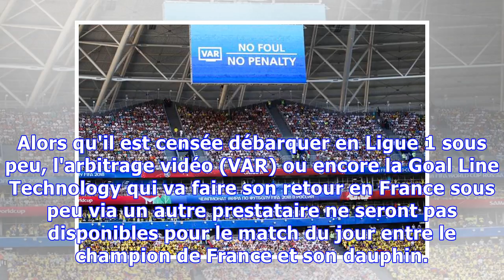Pas de VAR ni de GLT pour le Trophée des Champions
Article La délocalisation du Trophée des Champions va priver les deux équipes de l'arbitrage vidéo et de la Goal Line Technology. Le Trophée des Champions se joue ce samedi en Chine (14h) pour la deuxième fois après 2014 quand le PSG était venu à bout de Guingamp du côté de Pékin (2-0) mais la délocalisation de la supercoupe à la française engendre aussi quelques soucis d'organisation. Alors que le match a lieu du côté de Shenzhen, considérée comme la ville de l'électronique du pays, les habitue...